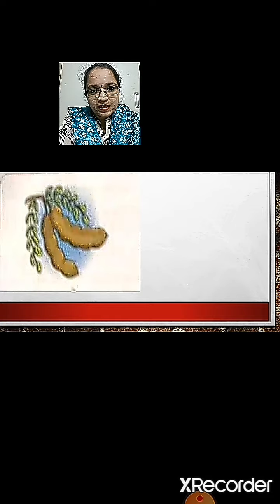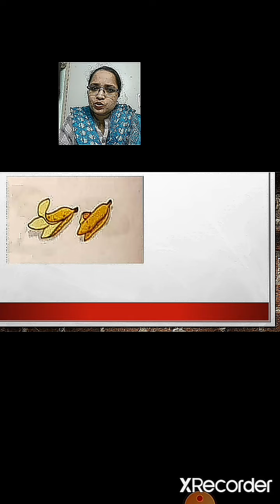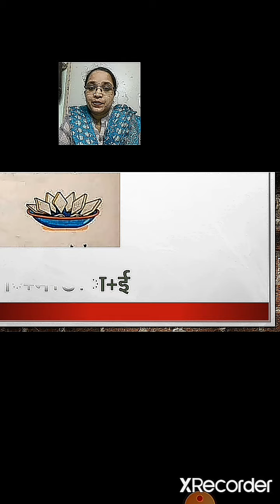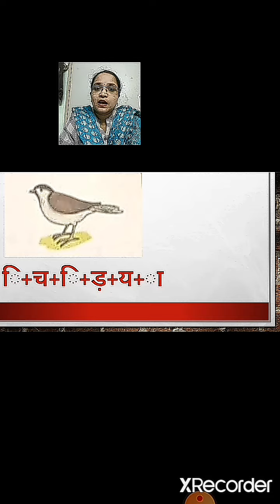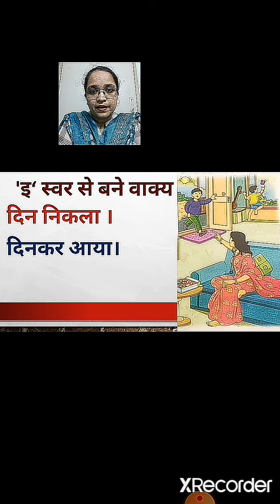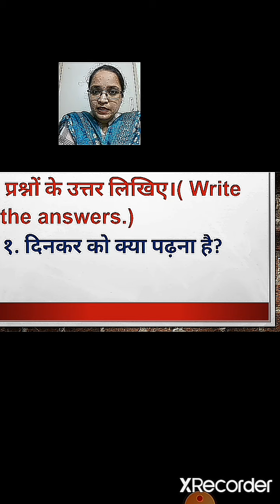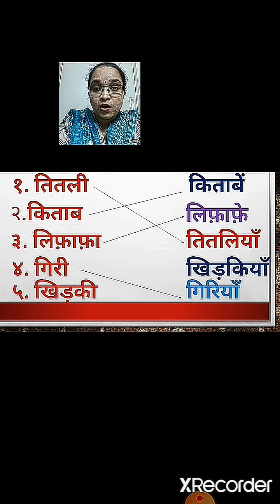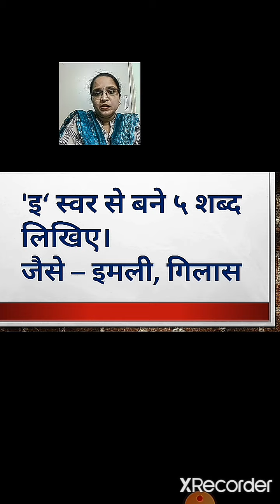class_3_hindi_lesson_4_इ_का_अभ्यास